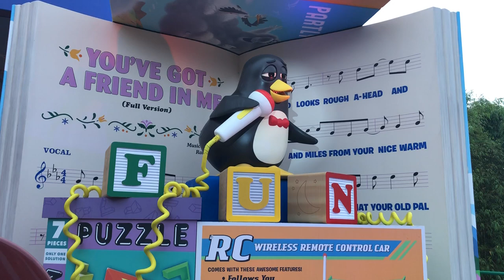Slinky Dog Dash Ending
A brief song while you wait for Slinky Dog Dash to pull back into the station and let you off.